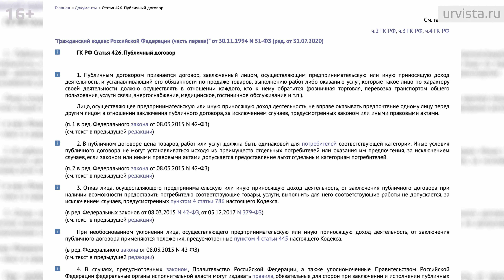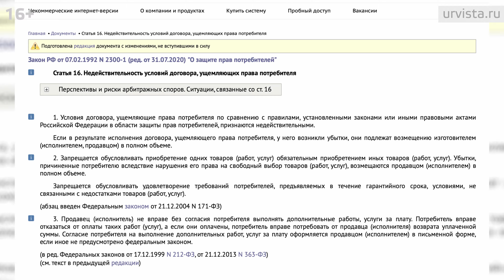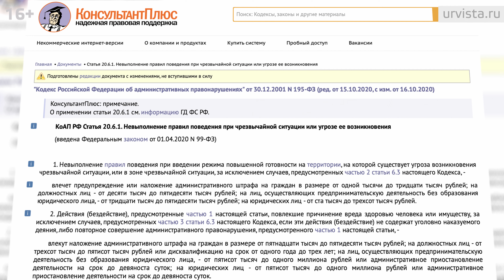Имеет ли право магазин обслуживать без маски?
📌 Юрвиставидео
ТАЙМКОДЫ
0:00 Имеет ли право магазин обслуживать покупателей без маски?
1:10 На чем базируется правовая позиция покупателя?
3:07 Почему покупатель не всегда прав? Разъяснения Роспотребнадзора
6:38 Ответы на вопросы
Эпидемия коронавируса заходит на второй круг,  однако “масочный режим” до сих пор вызывает немало вопросов и у продавцов и у покупателей.
С одной стороны, торговые точки обязаны обеспечивать четкое соблюдение санитарно-эпидемиологических требований, а с другой стороны - многие покупатели, совершая покупки,  игнорируют требование о соблюдении масочного режима и даже часто отказываются надеть маску при обслуживании на кассе. Роспотребнадзор за обслуживание без масок грозится штрафами аж до трехсот тысяч рублей или вообще приостановкой деятельности до девяноста суток. А потребитель скандалит и  угрожает магазину судом, апеллируя к Конституции, Гражданскому Кодексу и Закону “О защите прав потребителей”.
Кто здесь прав? Потребитель или Роспотребнадзор? Что должен делать в такой ситуации магазин? Как не нарушить права потребителей и при этом самому не оказаться под штрафными санкциями? На эти и другие вопросы, мы постарались ответить в этом видео.